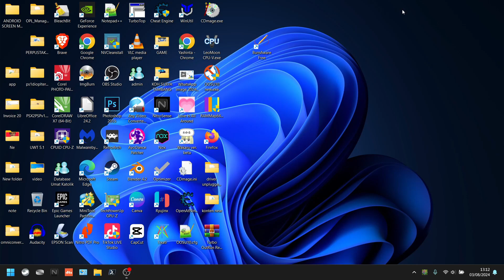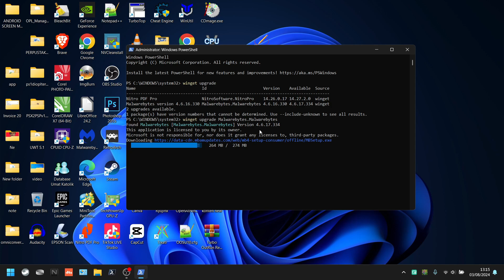update aplikasi yang terinstall di windows 11 dengan menggunakan powershell